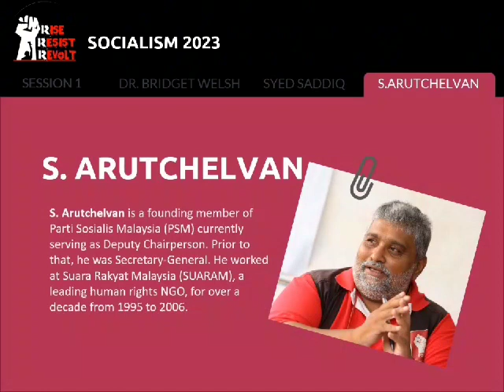Socialism 2023: Register Now!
The Socialism 2023 forum will begin with a discussion about forming a third force in Malaysia by Dr Bridget Welsh, Syed Saddiq, and Arul PSM. Register to join the session.